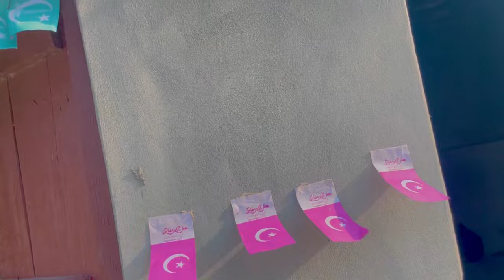Abu Ka Nikah Aa Gaya😍Hum Bahut Khush Hai